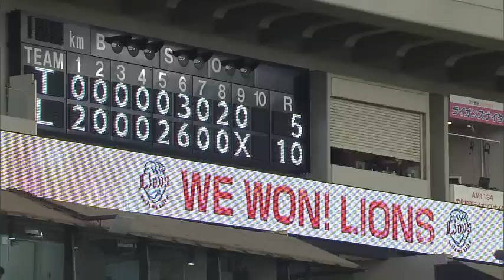2018年6月3日 埼玉西武対阪神 試合ダイジェスト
ライオンズ対タイガース(メットライフドーム)の試合ダイジェスト動画。 2018/06/03 埼玉西武ライオンズ 対 阪神タイガース